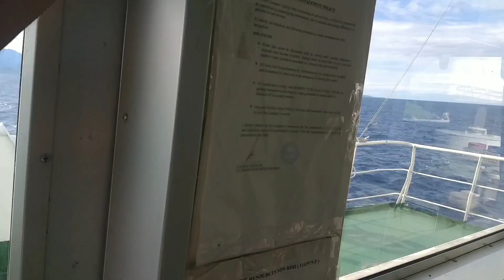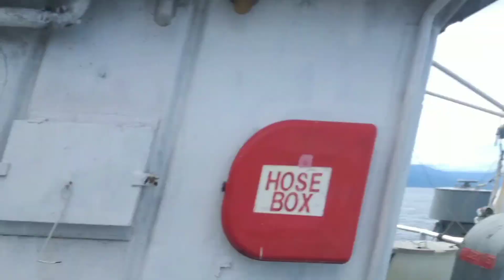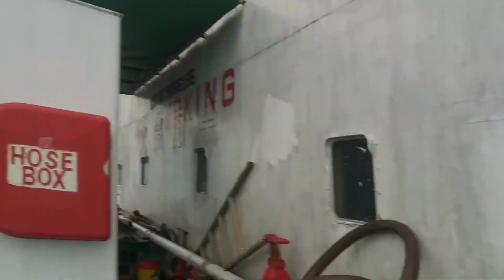vlog no 2 in Hindi saint George's channel,new Irelend and new Britain 🏞